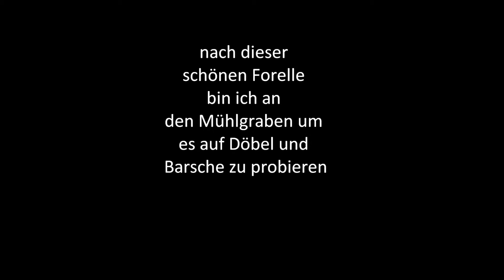Angeln am Fluss auf Forelle, Döbel und Barsche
zwei schöne Angeltage
das macht richtig Spass mit wenig Gepäck loszugehen und tolle Fische zu fangen
Viel Spass